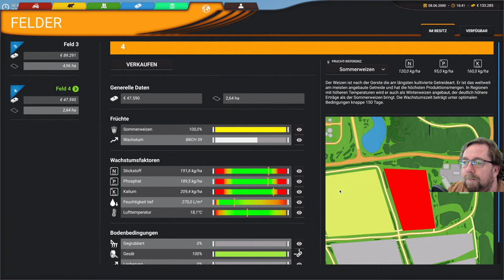Professional Farming Cattle and Crops 20 Nun kommt der Kalidünger auf Feld.